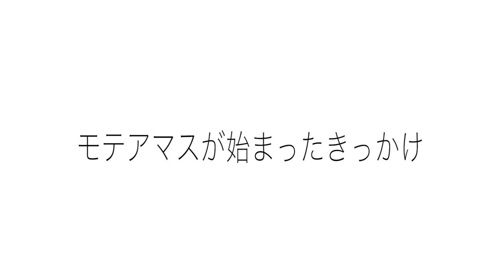どこにも話していないマトモなモテアマスの話【山本遼×高野一樹】#1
三軒茶屋にあるシェアハウス、モテアマス三軒茶屋について喋りました。
シェアハウス管理はやっていたものの、大家になるのは初めて。
また、誰かと一緒に運営するのは初めて。
今回は、一緒に運営するカズキタさんをお招きし、動画にまとめています。